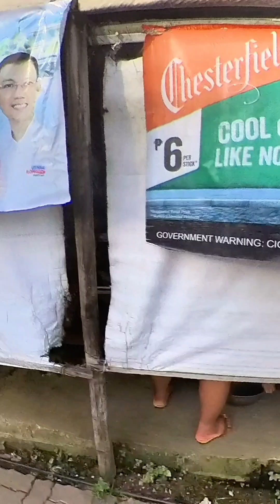Boracay Today August 21, 2024 from Boracay Rotonda to Cagban Port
Boracay today from Boracay Rotonda to Cagban Port. Come walk with me. No talk, just walk.